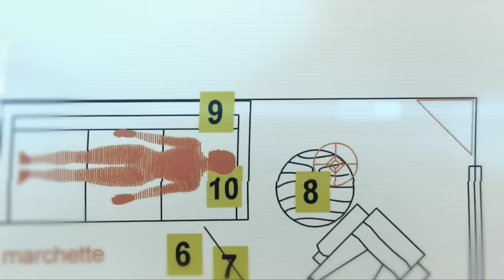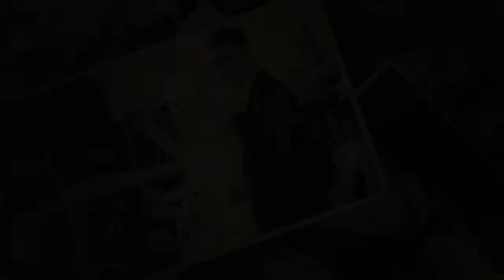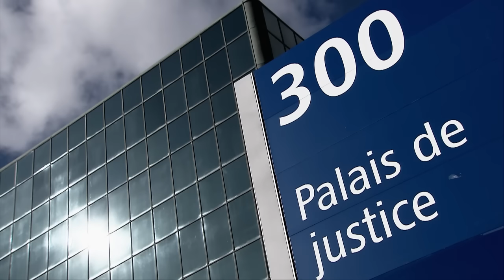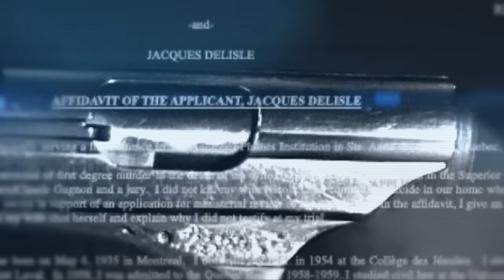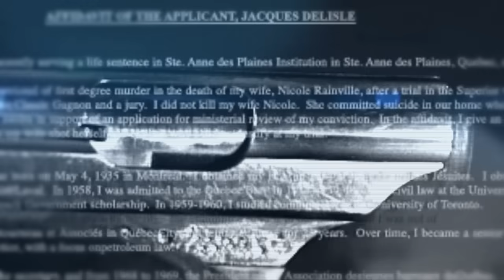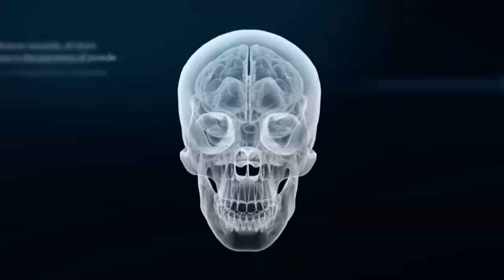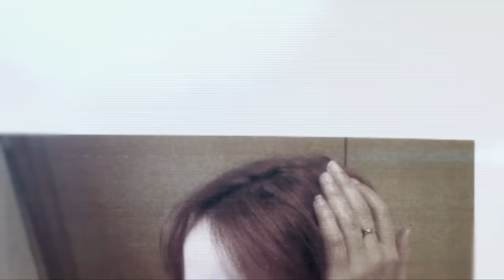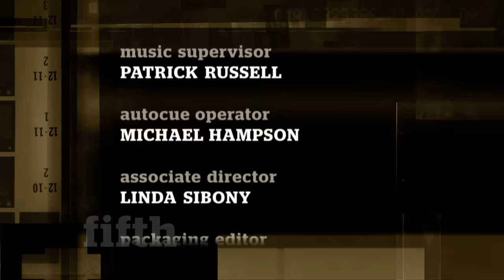Jacques Delisle : Murder and The Judge - the fifth estate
He was the first judge in Canadian history to be convicted of murder. Now from behind bars at a maximum security prison where he is serving a life sentence for killing his wife, Jacques Delisle reveals for the first time what he says really happened in a candid interview with fifth estate host Mark Kelley -- and makes some startling revelations about the case.